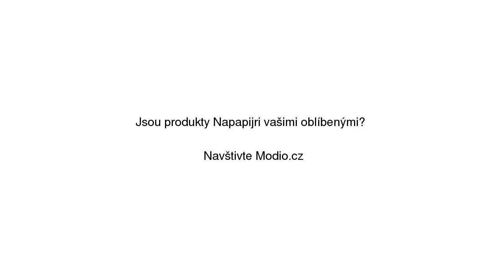Aumo Bunda Napapijri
Aumo Bunda Napapijri se slevou 53% na Modio.cz. Pánská bunda Napapijri casual styl, černo-bílý vzor, vzor s potiskem, dlouhé bundy a kabáty, s kapucí, bez kožíšku, se stojáčkem, zapínání na zip. Modio.cz - módní inspirace i možnost nákupu online.